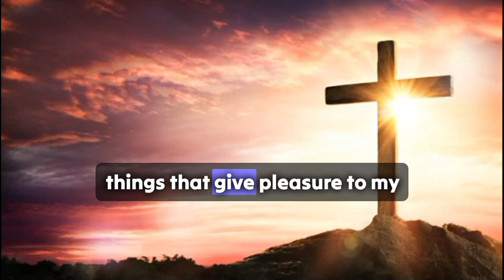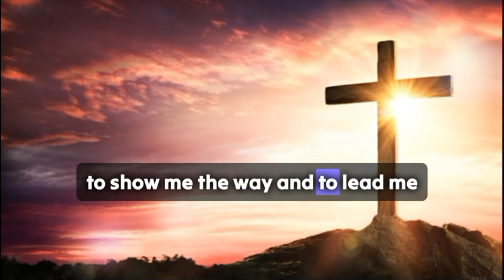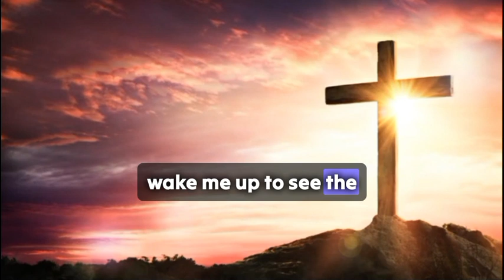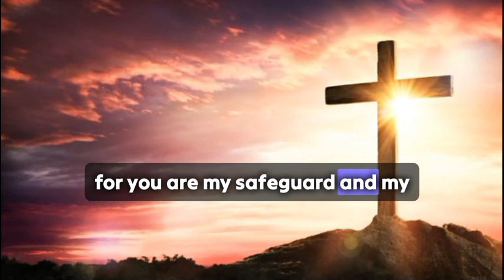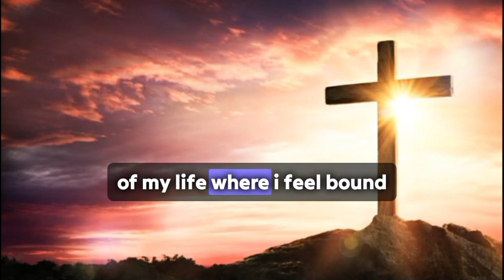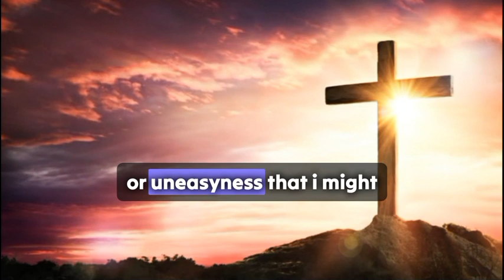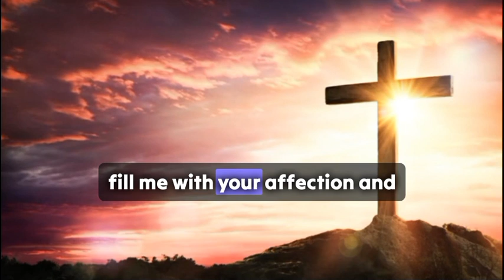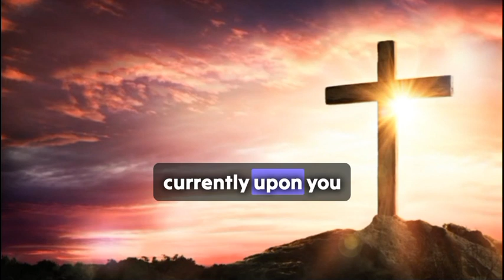💌 God Message Today | MORNING PRAYER FOR A GOOD DAY 🙏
1. God's Message for you today
2. God's Message for me
3. God jesus message
4. Urgent Message from god
5. God's Message for you
6. Jesus Message
7. God Message
8. God's Message
9. Message for God
10. God Message today
11. God Blessing Message
12. God thought
13. Message from the universe
14. Universe Message
15. Lord Message
16. God say to m
17. Urgent god Message
18. Lowofattraction
19. God helps
20. Jesus christ
21. Faith quotes
22. bible quotes
23. God say